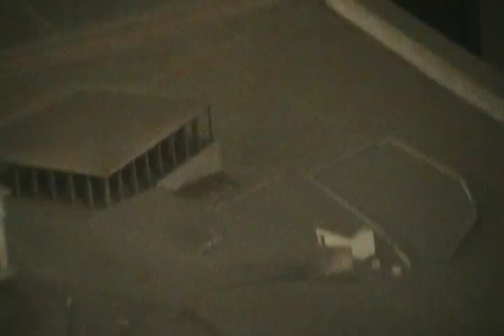Maqueta de la antigua Grecia en la estacion Grecia del Metro de Santiago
en la Linea 4 del Metro de Santiago(estacion Grecia) encontre esta hermosa maqueta de la vieja civilizacion griega donde aparece por ejemplo el templo griego y otras construcciones